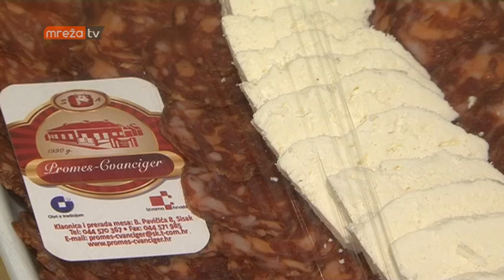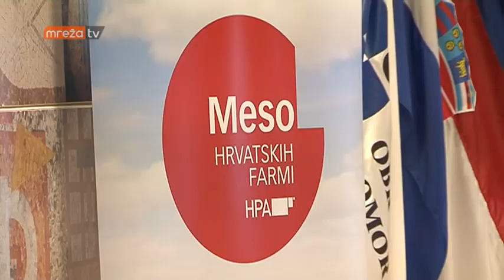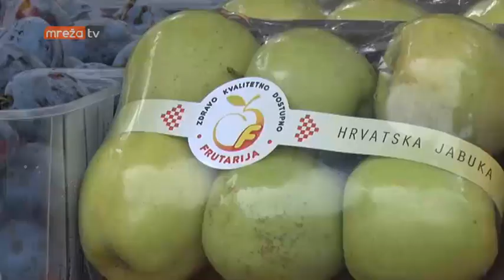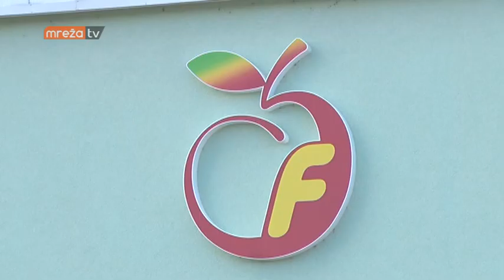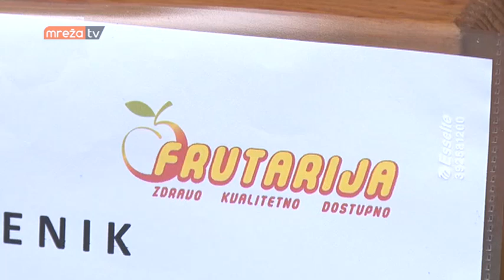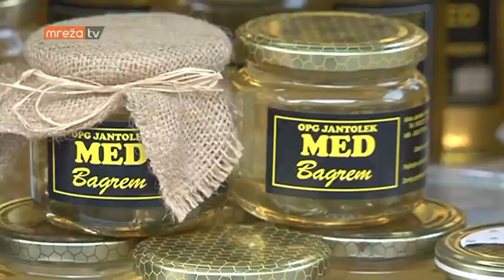MIRIS ZEMLJE 01.10.2017.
MrežaTV